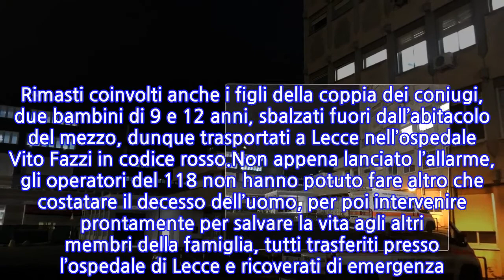Incidente choc: morto il papà, i figli piccoli sbalzati fuori dall’auto. Gravissima...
Incidente choc: morto il papà, i figli piccoli sbalzati fuori dall’auto. Gravissima la...
Tragedia in strada nella notte. Scontro tra 4 macchine lungo la superstrada Brindisi-Lecce, all’altezza dello svincolo per Surbo. Un impatto troppo violento e Vito De Santis non ce l’ha fatta. Restano gravi le condizioni della moglie, mentre immediato il trasporto verso l’ospedale per i due figli della vittima.Un violento impatto quello avvenuto lungo la superstrada tra una Ford Fiesta, una Renault Clio, una Mercedes ML ed una Peugeot 3008. E proprio a bordo della Peugeot viaggiava un’intera famiglia di Alezio. Purtroppo il bilancio in seguito allo scontro resta negativo. Vito, 50 anni, muore sul colpo, mentre per la moglie, una donna di 46 anni di Gallipoli, gravissime le condizioni in seguito al sinistro. Rimasti coinvolti anche i figli della coppia dei coniugi, due bambini di 9 e 12 anni, sbalzati fuori dall’abitacolo del mezzo, dunque trasportati a Lecce nell’ospedale Vito Fazzi in codice rosso.Non appena lanciato l’allarme, gli operatori del 118 non hanno potuto fare altro che costatare il decesso dell’uomo, per poi intervenire prontamente per salvare la vita agli altri membri della famiglia, tutti trasferiti presso l’ospedale di Lecce e ricoverati di emergenza. Ci sono volute tre ambulanze del 118. E sul posto anche due squadre della sezione di Polizia stradale, una pattuglia delle Volanti e i vigili del fuoco. Conseguentemente al sinistro, lungo il tratto interessato, una lunghissima coda bloccata per ore e traffico chiuso per consentire ai soccorritori di operare e liberare la strada dai rottami. Resta ancora da comprendere l’esatta dinamica dell’incidente.
INFORMATION
• Source: caffeinamagazine